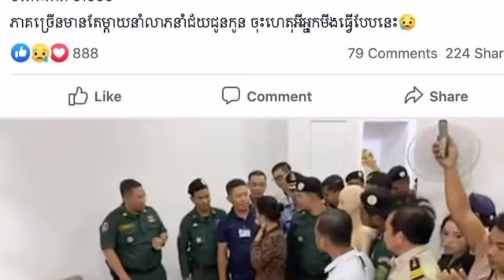ក្រោយពេលដឹងថាម្តាយ ពេជ្រ សូលីកា ជា ឃា ត ករនោះមានអី កុសុម៉ា ដាក់មួយឃ្លាថា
ក្រោយពេលដឹងថាម្តាយ ពេជ្រ សូលីកា ជា ឃា ត ករនោះមានអី កុសុម៉ា ដាក់មួយឃ្លាថា  After finding out that her mother Diamond Sulika, was the prosecutor Komsoma put a sentence in it.